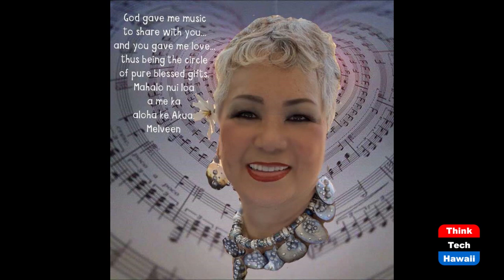Melveen Leed (Taking Your Health Back)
A Heart to be Shared!  The host for this episode is Wendy Loh.  The guest for this episode is Melveen Leed.

Come and meet Melveen Yesterday, Today and the Best is Yet to Come.